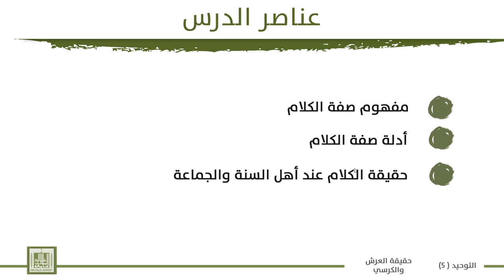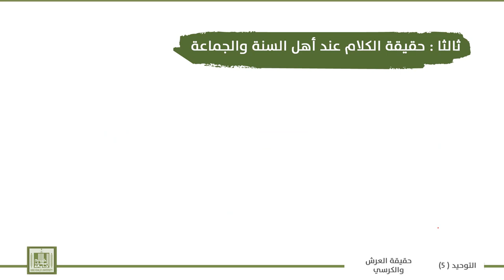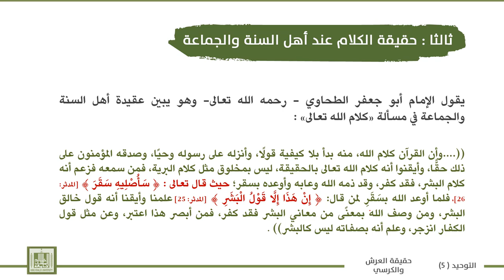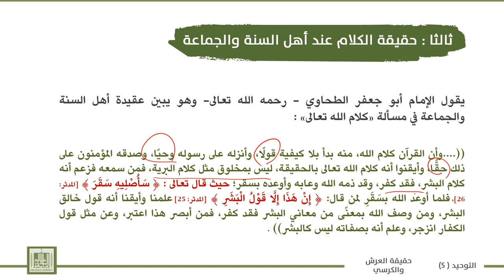توحيد - 5 | 2-7 | صفة التكلم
الوحدة 2 : مسائل - العرش - الكرسي - الاستواء - العلو والمعية - التكلم.
الدرس 7 : صفة التكلم
1- مفهوم صفة الكلام .
2-  أدلة صفة الكلام .
3- حقيقة الكلام عند أهل السنة والجماعة .